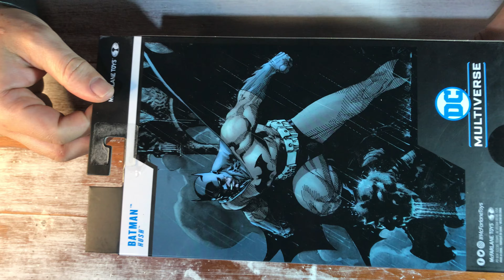McFarlane Toys DC Multiverse HUSH Batman versão azul e cinza review PT-BR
Fala geek?! 😉Se gosta do personagem, pode achar produtos por esse link comissionado e ajudar o canal 👍 Obrigado pelo clique!
Review da figura de ação do Batman da coleção Hush da Mcfarlanetoys.

00:00 Logo
00:06 Apresentação
00:25 Vinheta
00:36 Embalagem da figura
01:23 Base e Card
01:37 Blister
01:45 Figura e peças fora do Blister
01:57 Review das peças
03:11 Review da figura
06:06 Medida
06:18 Conclusão e Nota
07:21 Encerramento